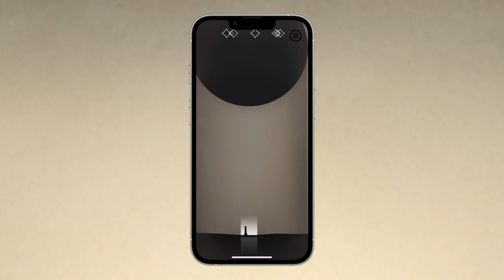14 New Apple Arcade Games (February - April 2022)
New Apple Arcade Games:
0:00 - Introduction
0:15 - Gear.Club Stradale
1:42 - Wylde Flowers
2:49 - Monument Valley 2+
3:31 - Pocket Build+
4:17 - Construction Simulator 2+
5:07 - Gibbon: Beyond the Trees
6:06 - Bloons TD 6+
6:52 - Sonic Dash+
7:37 - Alto's Adventure — Remastered
8:33 - Bridge Constructor+
9:20 - Prune+
9:57 - Moonshot - A Journey Home
11:00 - Pro Snooker & Pool 2022+
11:41 - Shadow Blade+
12:34 - Final Thoughts